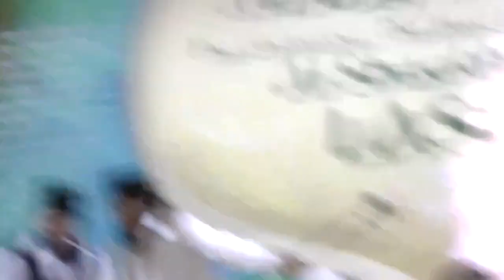Shan Ouliya Allah Speech By Shaykh Hassan Haseeb Ur Rehman In London Youm E Lasani Pak 29 July 2018